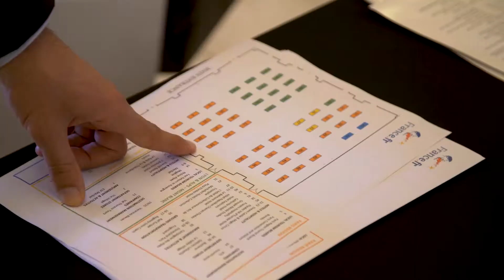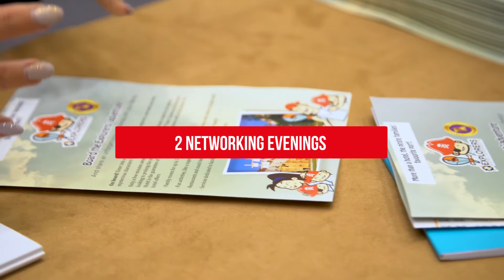Moyen-Orient et Turquie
Workshop Marhaba France 2019